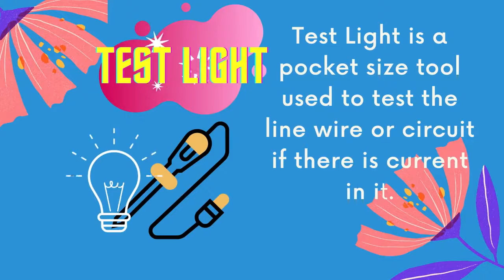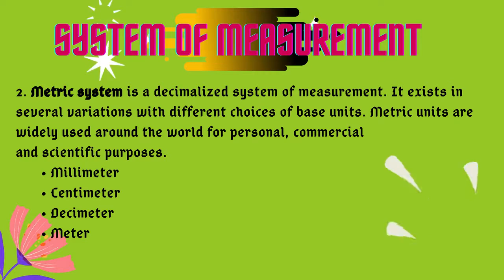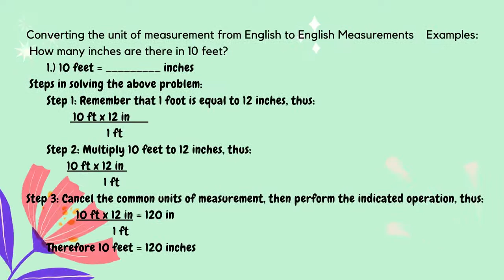EIM(Carry out measurements and calculations)